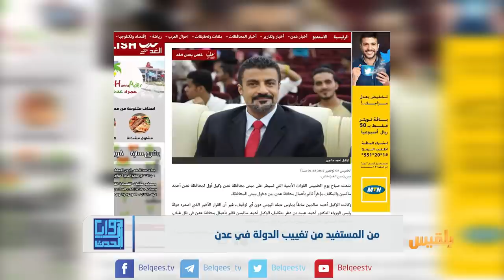زوايا الحدث | من المستفيد من تغييب الدولة في عدن ؟ | تقديم: بشير الحارثي